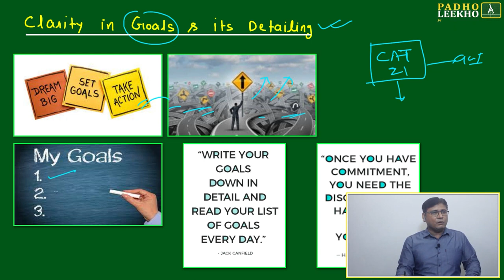HABIT & GOAL SETTING || CAT 2023 || KUNDAN KUMAR || BEST CAT/MBA ONLINE PREP